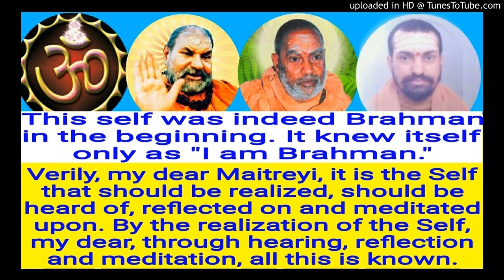Brihadaranyakopanishad English BUE 65 Swami Shantidharmananda Saraswati